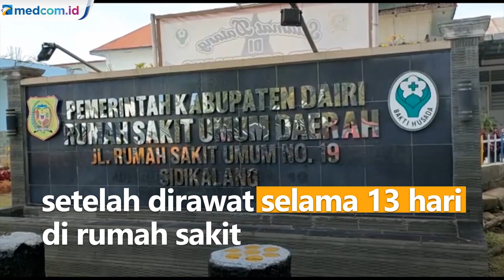Diduga Stres, Siswa SD Nekat mengakhiri hidup saat Ujian Daring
Seorang siswa kelas 6 SD di Kabupaten Dairi, Sumatera Utara meninggal dunia setelah sempat dirawat di RS Sidikalang. Ia diduga nekat saat melaksanakan ujian daring.

AS meninggal dunia pada Minggu (3/10) lalu setelah dirawat selama 13 hari di rumah sakit. Pelajar usia 12 tahun itu diduga nekat minum racun karena stres.

Menurut Plt Kepala SDN Batang Beruh, selama ini korban tidak pernah bermasalah di sekolah dan dikenal sebagai anak pendiam.